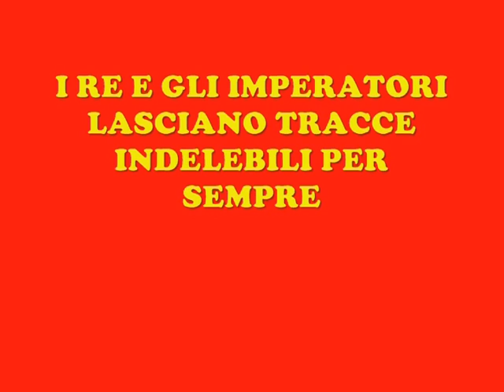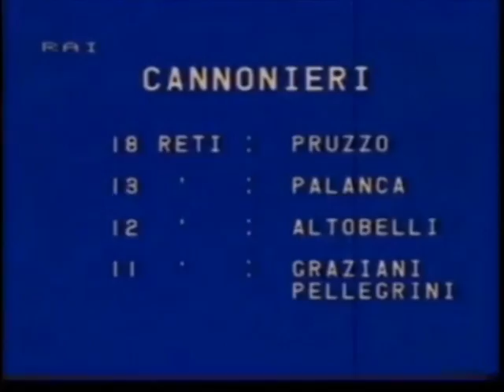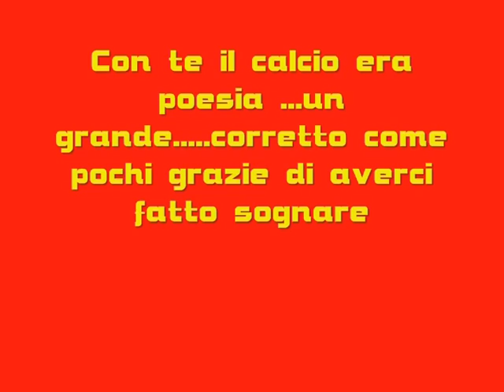OMAGGIO AI 60 ANNI DI MASSIMO PALANCA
FESTA IN ONORE DI MASSIMO PALANCA PER I SUOI 60 ANNI